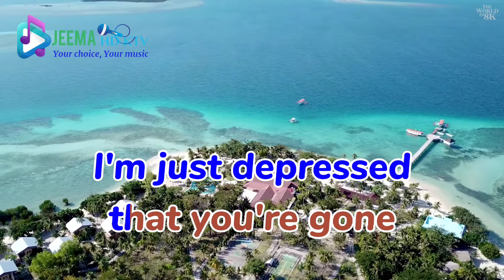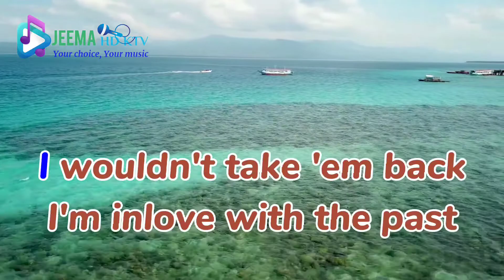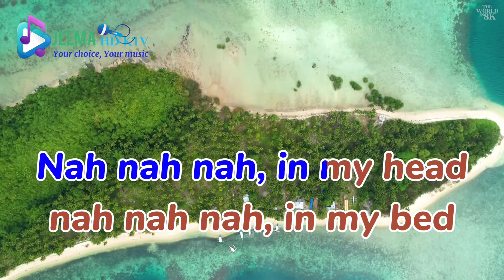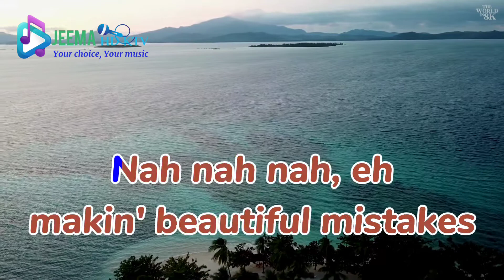BEAUTIFUL MISTAKES | Popularized by Maroon 5 ft. Megan Thee Stallion | Jeema HD KTV (karaoke)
@JeemaNetwork enjoy singing Beautiful Mistakes by Maroon 5 ft. Megan Thee Stallion.
enjoy singing in high definition version karaoke,.